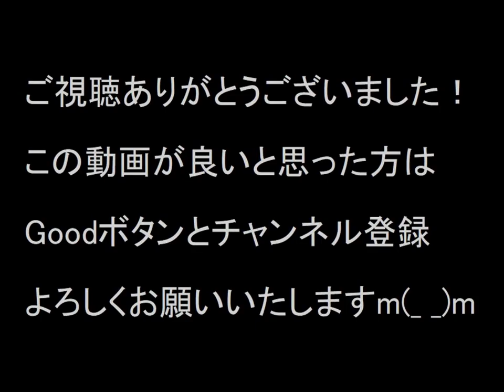【自動車エンタメ系TSS】初代セドリック後期型の走行シーン／30セドリック後期型4ドアセダン1900カスタム／昭和TV映像／1978年12月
ご注意：番組名を含んだコメントを投稿された場合、削除させていただきます。
またなんの番組なのかという質問もご遠慮ください。ご協力をお願いします。

この第88話などをフルで視聴する場合はこちら⇒
この番組のDVDはこちら⇒

今回は昭和53年に放送された刑事ドラマより初代30セドリック後期型の走行シーンをご覧ください！
1968年（昭和43年）12月10日に発生した有名な「3億円事件」をテーマにした回の冒頭の場面で実際に犯行に使用された初代セドリックが出てきました。
またセドリックのみならずいろいろと忠実に再現されているという印象です。